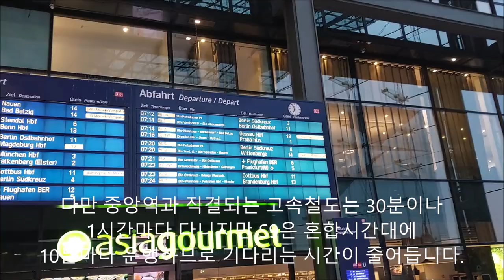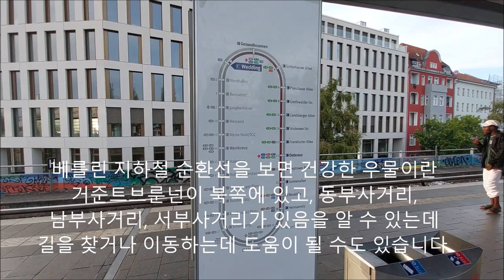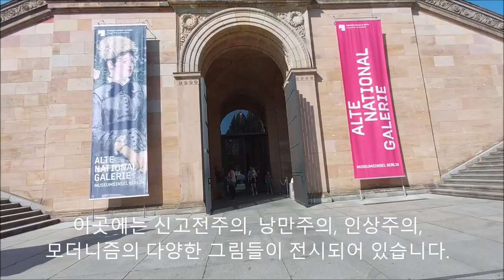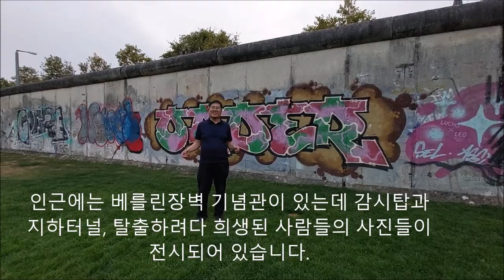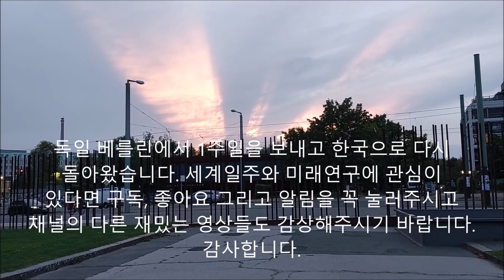베를린 여행일정 10분정리 중앙역 의회의사당 브란덴부르크 베를린돔 시티투어 종교개혁 박물관섬 로마 &이집트유물 베를린장벽 체크포인트찰리 IFA2024 유대인학살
여정현의 세계일주5천곳 베를린 1주일 체류기
지금 2021년 완공된 베를린 국제공항에 도착했습니다.
베를린 브란덴부르크공항에서 Hauftbahnhof
즉 중앙역까지는 27.5km정도 떨어져있습니다.
택시를 타고 중앙역으로 가면 30분동안
50유러가 나오지만 공항철도인 Fex나 Regional
Bahn을 타면 약20분 정도면 도착가능합니다.
다만 중앙역과 직결되는 고속철도는 30분이나
1시간마다 다니지만 S9은 혼합시간대에
10분마다 운행하므로 기다리는 시간이 줄어듭니다
베를린 중앙역은 2006년 새단장을 마무리했는데요
프랑크푸르트공항과 프라하중앙역과도 연결됩니다.
베를린도 다른 독일의 도시들처럼 ABC구역으로
나뉘어져 있는데 공항이 있는 C에서
중심부인 A로 가려면 4유로 티켓을 사야합니다.
베를린 지하철 순환선을 보면 건강한 우물이란
거준트브룬넌이 북쪽에 있고, 동부사거리,
남부사거리, 서부사거리가 있음을 알 수 있는데
길을 찾거나 이동하는데 도움이 될 수도 있습니다.
독일 지하철에는 자전거를 싣을 수 있는  곳이 있고
종일권은 10유러 정도면 구매할 수 있습니다.
지금 한국의 GTX노선과 비슷한 Regional Bahn을
타고 베를린중앙역에 하차했는데 Regional Bahn은
대개 2층으로 구성되어 있습니다.
만약 출입구문이 자동으로 열리지 않는 경우 출입구옆의
둥근 버튼을 누르면 수동으로 열 수 있습니다.
베를린 중앙역에는 많은 상점과 식당이 있는데요
1927년 설립된 매출120조원의 기업 Rewe에서
운영하는 수퍼마켓을 추전드립니다.
레베의 물가는 다른 곳보다 저렴하고
신용카드 결제가 가능한 것이 장점입니다
만약 택시를 타려면 동부역으로 나오는 것이 편리하고
트램이나 버스는 서부역에서 탈 수 있습니다.
독일은 16세기 교황청의 부패, 독일어 성경의 보급,봉건
제도의 붕괴로 시작된 종교개혁의 중심이었습니다.
베를린돔은 19세기 프로이센왕국의 위엄을 높이기
위하여 지어졌고,  카톨릭교회의 외관을 가지고 있지만
개신교 교회입니다. 인근에는 TV타워가 위치합니다.
베를린돔의 상부에 오르면 쉬프레강과
베를린 중심부를 감상할 수도 있습니다
일요일 오전 10시 이곳을 방문하면
독일어로 진행되는 예배를 드릴 수 있습니다.
베를린돔의 파이프오르간은 모두 7천개가 넘는데요
천상의 합창을 연상시킨다는 극찬을 듣고 있습니다
파이프오르간 하단의 성가대는 합창으로
2시간 정도 진행되는 예배를 도와 줍니다
오늘의 설교말씀은 쮜리히에서 신분증이 없이
살아온 사람의 사례를 언급하며 두려워하지
말라는 내용이었습니다.
설교 후에는 봉헌찬송과 남녀목사님이
주관하는 사도신경  암송이 진행됩니다
그리고 예배는 장엄한 성찬식으로
마무리됩니다.
예배후에는 다양한 외국인과 친교의 시간을
가질 수도 있습니다.
베를린돔 근처에는 Alte Museum이란 1830년에
완공된 신고전주의 양식의 박물관이 있습니다.
입장료는 약12유러 정도인데 그리스와 로마시대의
조각상과 액세서리 등을 살펴볼 수 있습니다.
이곳에는 짐보관소가 있어 가방을 맡기고
편안하게 관람을 즐길 수 있습니다.
담당자가 파키스탄 출신이라 우르드어로
매표를 진행했습니다.
알터무제움의 중앙홀은 로마의 판테온신전을
본따서 만들어졌습니다.
알터뮤제움은 베를린의 박물관섬 즉 무제움인젤에서
첫번째로 관람할 박물관입니다.
이곳에서는 미로의 아프로디테와 같은 그리스
조각상과 다양한 도자기제품들을 볼 수 있습니다
신성로마제국이란 이름에서 알 수 있듯이
이곳에서는 독일문화에 매우 큰 영향을 미친
로마의 문화와 생활상을 옅볼 수 있습니다.
이딸리아의 뽐뻬이에서는 1592년 화산재에
뒤덮힌 유물이 발굴되었는데요 이곳에서도
일부 뽐뻬이 유물들을 살펴볼 수 있습니다
알터무제움의 뒷편 왼쪽에는 이집트문화를 다루는
노이어무제움(NeueMuseum)이 위치하고 있습니다.
이곳에서 가장 인기가 있는 것은
네페프티티 왕비의 흉상입니다
노이어박물관의 남쪽에는 비교적 큰 규모의
카페가 있고 잠시 쉬어가는 것도 가능합니다
알터나치오날 갈레리에는 신고전주의 양식의 건물로
 사원,극장, 교회의 아름다운 모습을 가지고 있습니다
이곳에는 신고전주의, 낭만주의, 인상주의,
모더니즘의 다양한 그림들이 전시되어 있습니다
이곳에서는 독일 예술가들의 작품뿐만 아니라
마네, 모네, 세잔 등 인상주의 거장들의 작품을
모두 살펴볼 수 있습니다.
이곳에서 유명한 작품은 아돌프 폰 멘젤의
Das Walzverk'철 굴러가는 방앗간'입니다
독일의 근간이 된 프로이센은 1871년에야 완성되었는데
인근에는 동독시절 붕괴시킨 왕궁복원이 한창입니다.
베를린돔 근처에는 쉬프레(Spree)강 유람선을 타는
곳이 여러 곳이 있는데 물이 비교적 맑은편은 아닙니다
쉬프레강 인근에는 수많은 노벨상 수상자를
배출한 훔볼트대학교가 위치하고 있습니다.
제가 베를린을 찾는 이유는 IFA전시회 때문입니다.
1924년 처음 시작된 전시회는 2024년 100주년
전시회를 성공적으로 마무리했습니다.
전시장에는 모두 26개의 전시관이 있으며
3개의 셔틀버스가 내부를 순환합니다
1945년 나치독일이 패망한 이후 베를린도 동서로 나뉘
어졌는데 동독 정부는 1961년 장벽을 건설했습니다
베를린 장벽공원은 Bernauer St. 63에 위치하고
있는데 풀밭이 많아 산책하기 좋은 편입니다
인근에는 베를린장벽 기념관이 있는데 감시탑과
지하터널, 탈출하려다 희생된 사람들의 사진들이
전시되어 있습니다.
1961년 베를린 장벽이 세워진 후 연합군과 외국인
그리고 외교관들은 체크포인트 찰리를 통하여
동베를린과 서베를린을 왕래할 수 있었습니다.
인근 체크포인트찰리 박물관에는 장벽의 건설과
탈출, 그리고 냉전에 관한 사항이 전시되어 있습니다.
브란덴부르크문은 1791년 프로이센의 번영을
상징하기 위해 아테네의 아크로 폴리스를
모티브로 건설되었습니다.
냉전시대 서독주민들은 브란덴부르크문에
접근할 수 없었는데 1991년 독일 통일로
통일의 상징으로 바뀌었습니다.
인근에는 미국, 영국, 프랑스,러시아대사관이 있고 독일
중앙은행이 위치하고 있습니다. 남쪽에는 2005년
2000여개의 콘크리트로 건설된 유대인 학살 기념물이
조성되어 있습니다.
광장에 있는 독일중앙은행에는 프랭크 게리가 2000년
에 완성한 조형물이 볼거리를 제공하고 있습니다.
광장의 아델론호텔은 찰리 채플린, JK케네디, 마를린
먼로, 마이클 잭슨 등이 머문 것으로 아주 유명합니다.
저는 대한민국 국회에서 약7년간 근무했는데요
브란덴브루크문 인근의 독일연방의회는 1999년이
되어서야 베를린으로 다시 돌아올 수 있었습니다.
독일 베를린에서 1주일을 보내고 한국으로 다시
돌아왔습니다. 세계일주와 미래연구에 관심이
채널의 다른 재밌는 영상들도 감상해주시기 바랍니다.
감사합니다.